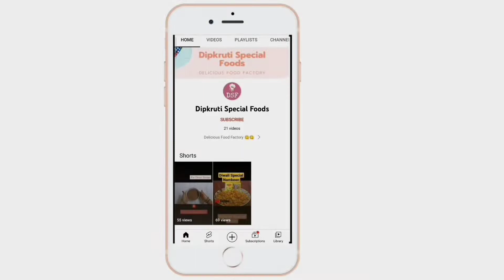चुटकी में बनाए आसान केक । Easy cake recipe 🍰🍰😋😋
Welcome to Dipkruti Special Foods

Perfect cake recipe । This is new chocolate cake design।

Ingredients -

Cake base

Web cream

Sugar syrup
Golden sparkle
silver sparkle

Please Follow us on below links,

I'm on Instagram as @dipkruti_special_foods. Install the app to follow my photos and videos.

To find our others delicious recepis click on below links:

Tranding Cake

Super Delicious Undhiyu  गुजरात की शान उंधियू